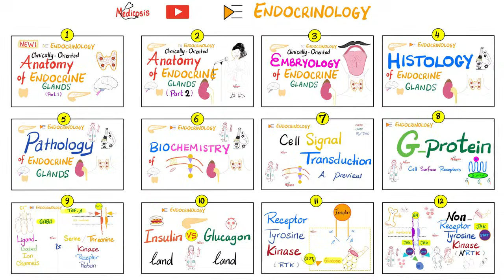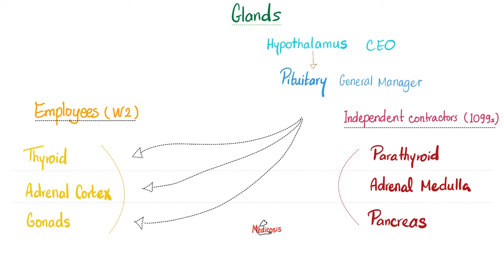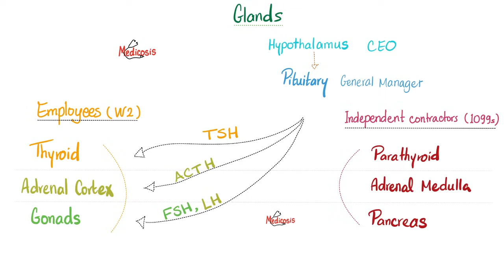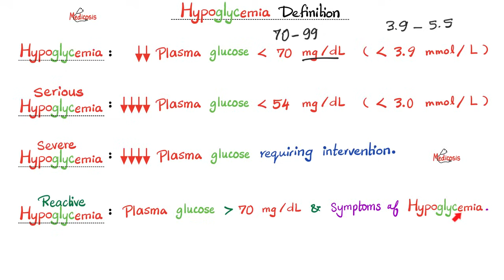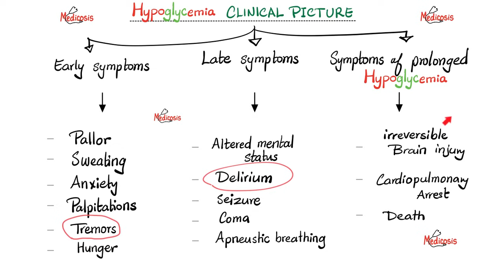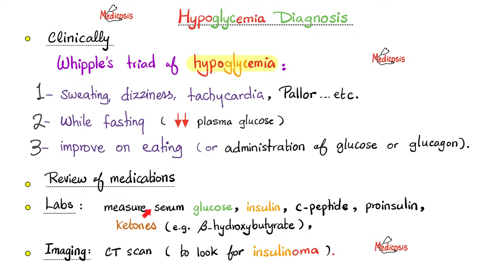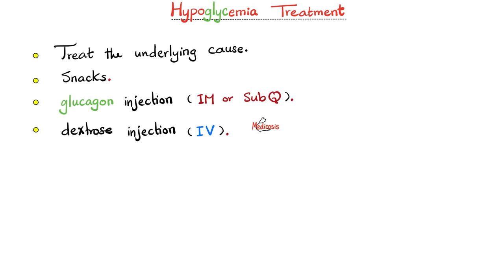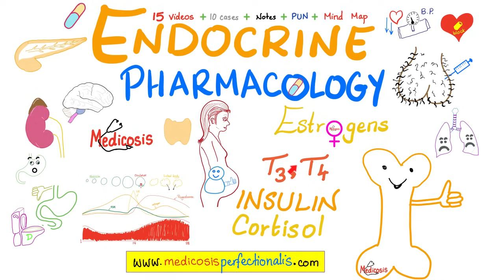Low blood sugar (Hypoglycemia) - Endocrinology Series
Thank you for supporting my channel! Love ❤️& Happy studying!!